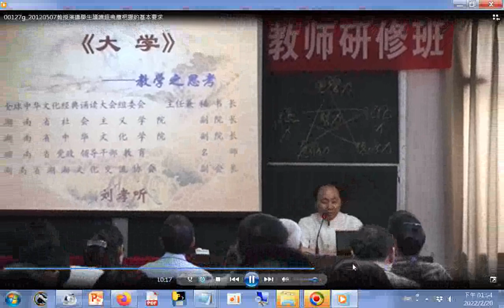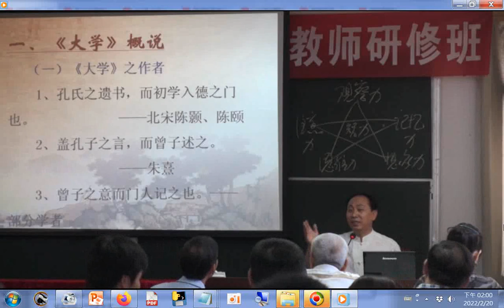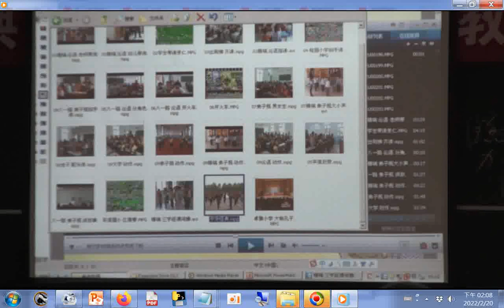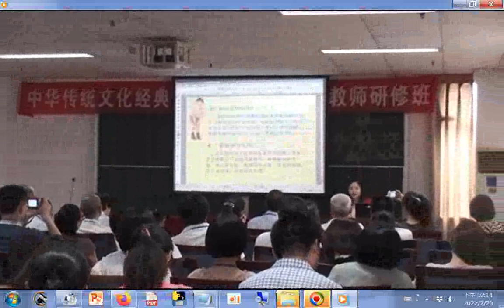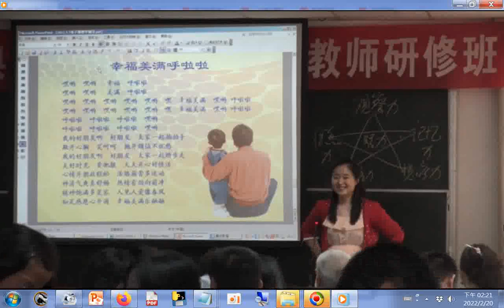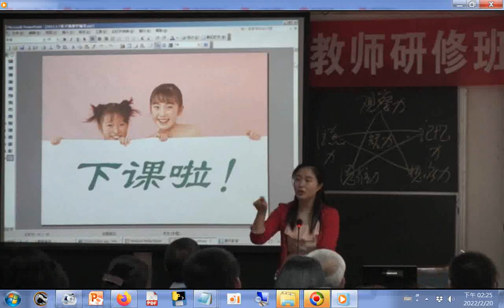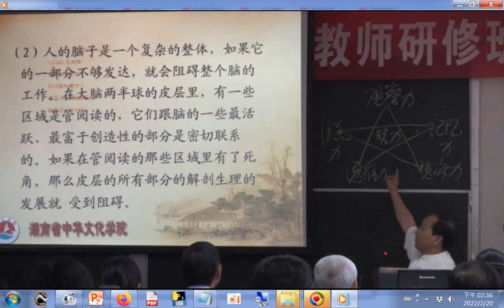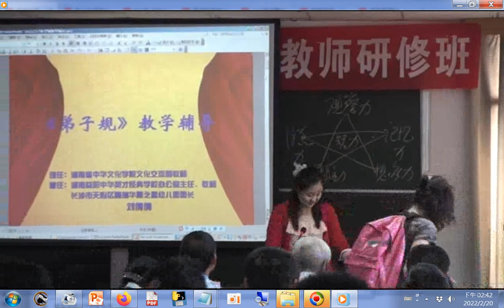強調要懂#兒童心理學及#教育學有助讀經教育成功+20120507教授演講大學概說請更正陳顥陳頤為程顥程頤中華經典骨幹教師研修班